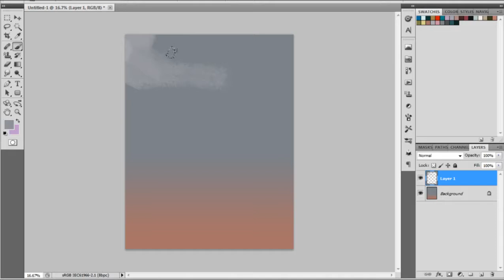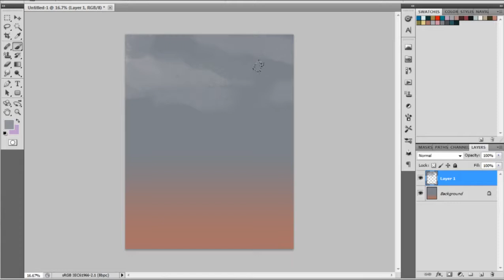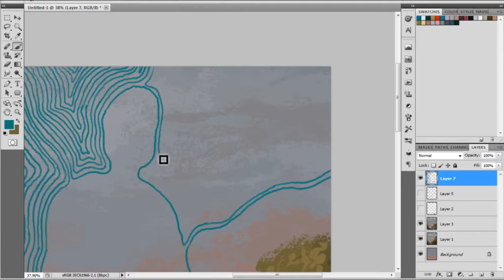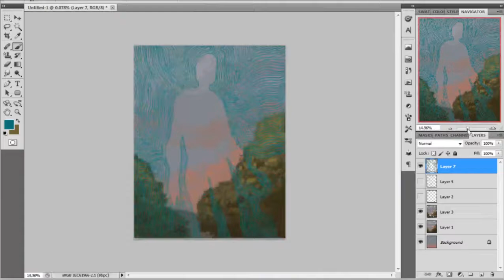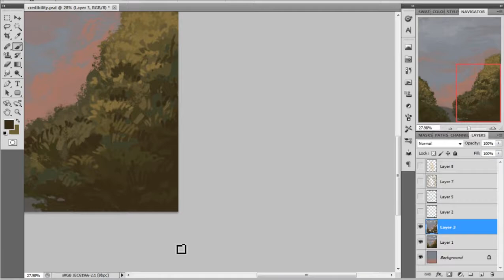"Credebility" Process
Process of a recent painting.

Music; "Show Me" by Alina Baraz & Galimatias